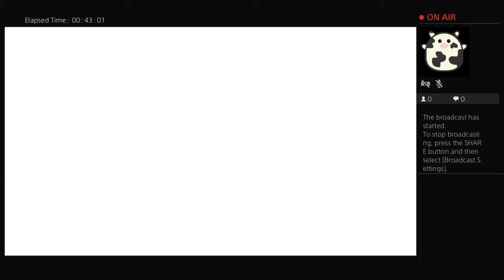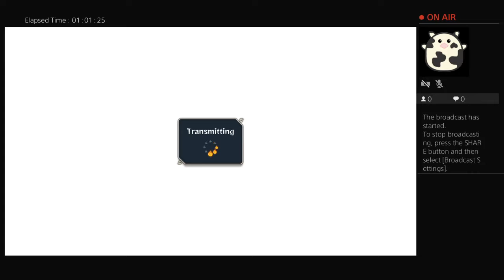qpasadavid's Live PS4 Broadcast